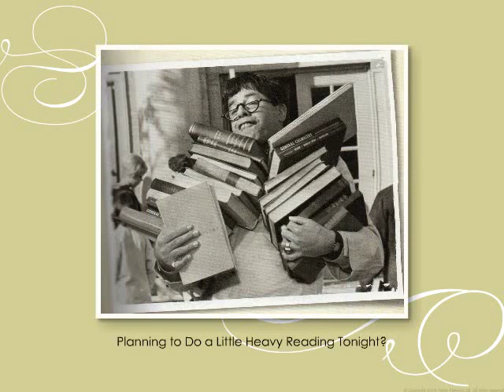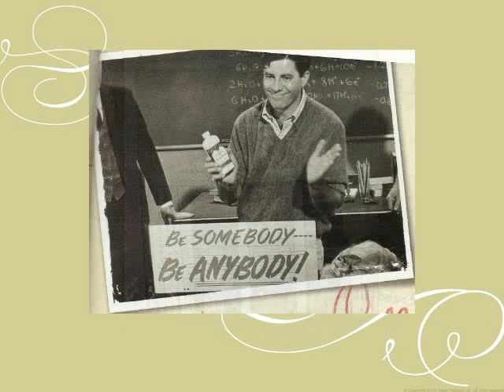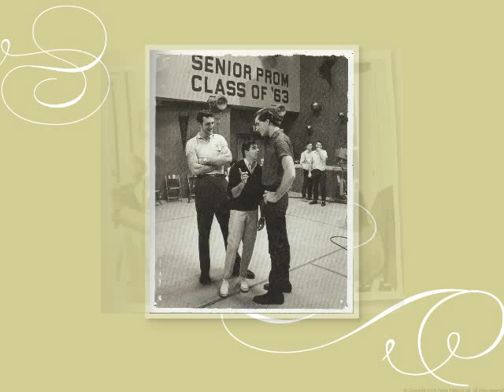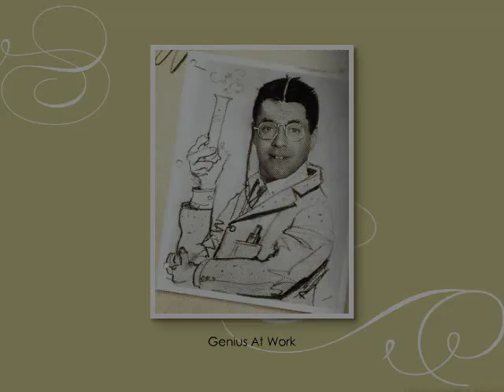Jerry Lewis - Turner's Drugs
Jerry & his friend pretend to be telephone repairmen as they systematically dismantle this pharmacy clerk in his desperate attempt to be courteous & helpful.